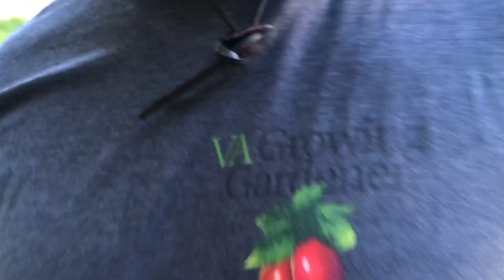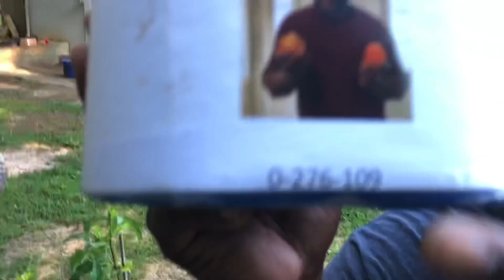Channel Announcements!!!!!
Peace family!!! We’ve got some exciting channel announcements! Thank you all for all of your support!!!